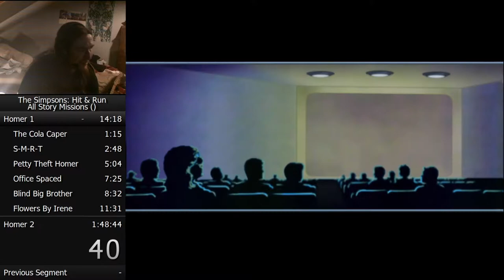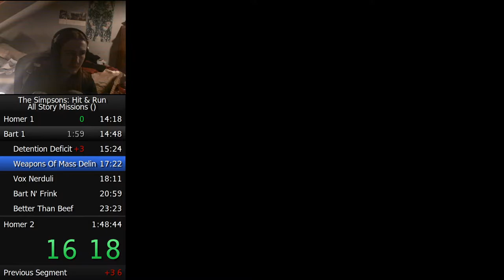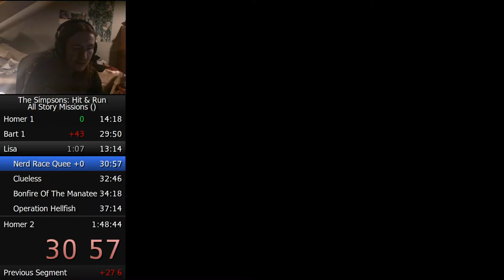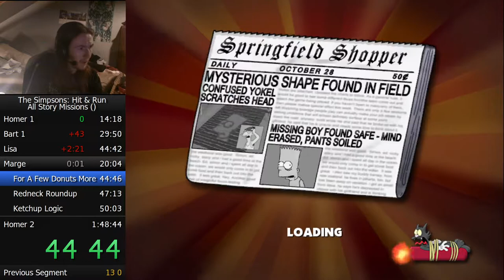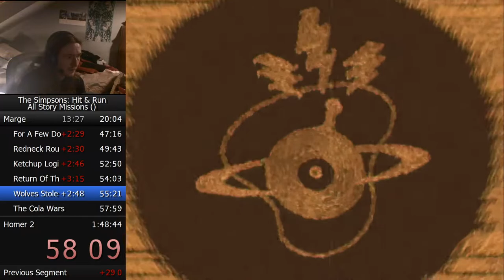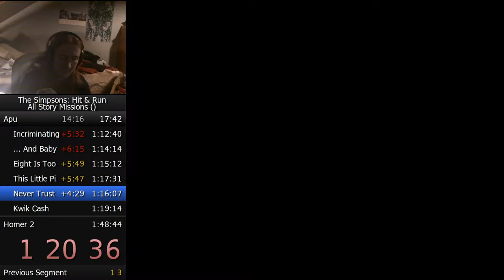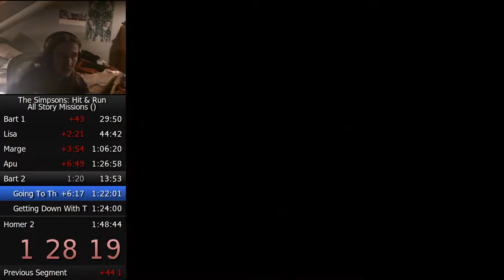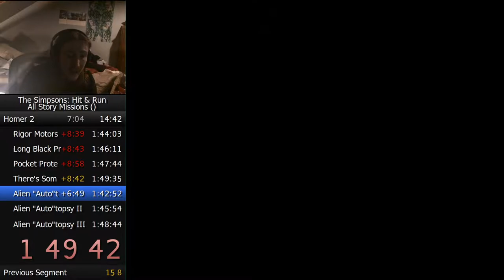The Simpsons: Hit and Run ASM Speedrun in 1:58:45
SUB 2 AT LAST